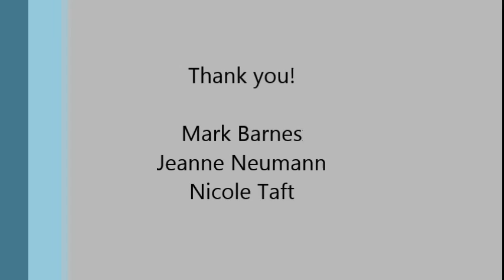Rice Lake Welcome Back 2015 2016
Principal French welcomes staff back to the 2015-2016 school year.